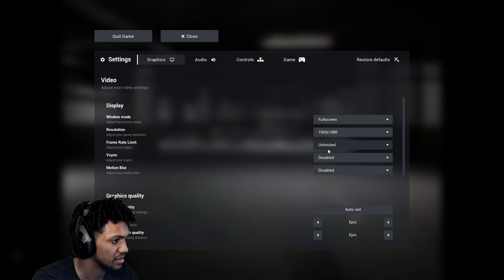ESCAPE THE BACKROOMS (UPDATE) | JUMP SCARES & FUNNY MOMENTS PART 2